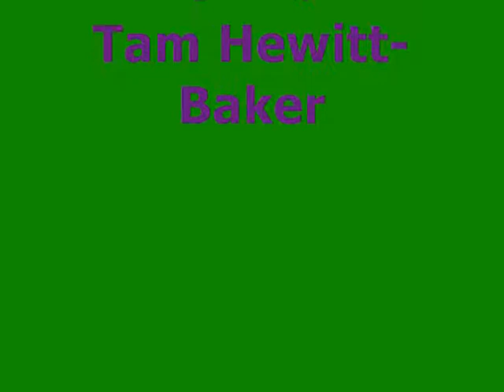MUKA - Drop Dead! (Song)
This is the second song by MUKA
Check out the bands facebook and twitter:
Facebook.com/MUKAband